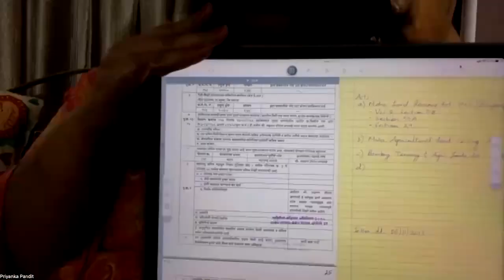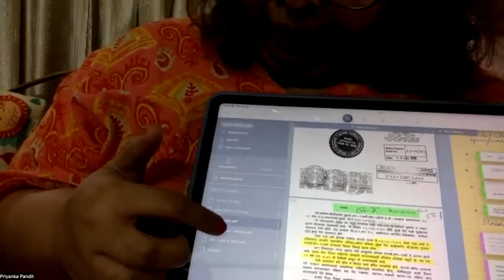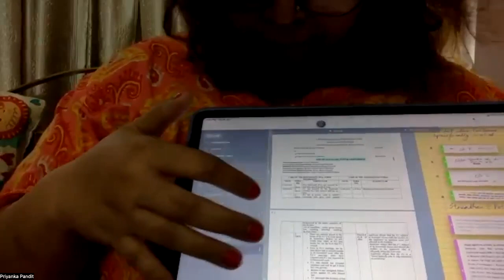Priyanka V. Pandit interview about how she uses LiquidText as an advocate.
Ms. Priyanka Vilas Pandit, is an independent practitioner enrolled with the Bar Council of Maharashtra & Goa since 2011. She practices across Trial Courts, including the High Court of Judicature at Bombay. She has handled varied matters which have included Criminal, Civil, Family, IP and Commercial disputes. She specializes in conducting and strategizing complex trials and provides advisory to Corporates, SME's, Startups and professional individuals. As a certified privacy professional she helps keep privacy and related obligations in check. As a trained Mediator, she empowers parties to resolve disputes amicably and in entirety.

Professionally, she holds a Bachelor in Legal Sciences and a Bachelor in Law (5yrs) from the University of Mumbai; a Masters of Law with focus on Human Rights & Data Privacy from SNDT Women’s University; and a Post-Graduate Diploma in International Cyber Crime from the Asian School of Cyber Laws. She is certified by the Data Security Council of India as a Privacy Lead Assessor and has obtained a White Belt Six Sigma Certification and is trained in Negotiation & Mediation.

Her memberships include, the Bar Council of Maharashtra & Goa, Bombay Bar Association, City Civil & Sessions Bar Association, Family Court Bar Association, MahaRERA & REAT Bar Association, International Legal Alliance as well as the International Council of Jurists.

She is the Founder of Remedium Legal, a network of Advocates & Counsels across India, handling multidisciplinary mandates.

She is Visiting Faculty with Pravin Gandhi College of Law, Mumbai, Maharashtra National Law University, Mumbai and NMIMS KPM School of Law, Mumbai.

Chapter list
00:00 - Introduction to Mumbai-based advocate, Priyanka Pandit
01:12 - Priyanka’s journey since 2018 to use less paper
01:47 -Her search for software to make her work more efficient
02:13 - Priyanka has found LiquidText to be “transformational”
03:08 - She walks into court with her iPad only
03:31 - How Priyanka uses LiquidText’s features for her legal tasks
04:05 - How Priyanka creates a flow in her arguments
04:47 - LiquidText helps Priyanka deal with queries from the bench
05:52 - Using Tags to classify evidence and other information
06:15 - How to use LiquidText’s “Highlight view”
06:43 - How Priyanka uses inklinks to connect relevant information
08:33 - Using color coding and tags to organise her materials
10:28 - How to organise PDFs when first imported into LiquidText
11:18 - Using a digital stylus to take handwritten notes in LiquidText
12:04 - Deciding how to structure information between workspaces
13:09 - How Priyanka creates and uses templates in her projects
13:50 - Referring LiquidText to her fellow advocates
15:20 - How it helps to use LiquidText every day
15:52 - Priyanka’s “A-Ha!” moment
16:54 - Priyanka believes LiquidText can make someone a better advocate
18:00 - India going paperless with the Supreme Court entirely digital